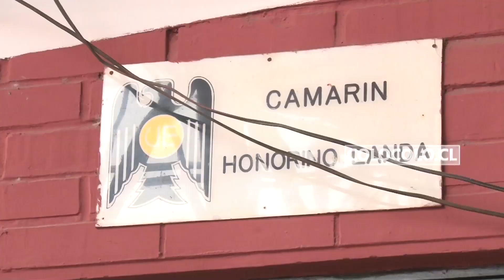El seguimiento al debut de Fernando Meza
El sitio oficial de Colo Colo siguió paso por paso el estreno del argentino con la camiseta del Cacique.